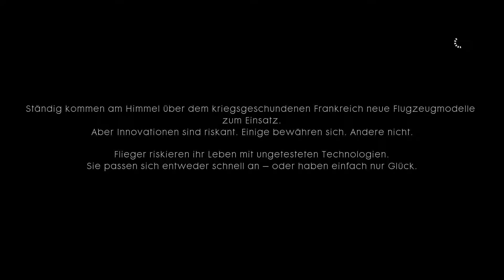Let´s Play Battlefield 1 DEUTSCH / GERMAN Part 4 Bruchpilot gaming80LP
die nächste Mission zieht uns in die Lüfte wo wir erstmal ein Gefühl dafür bekommen sollen wie sich das Flugzeug steuern lässt. Doch bei einem Trainen bleibt es nichtdenn Deutsche Flieger wollen uns abschießen...

viel Spaß ;)